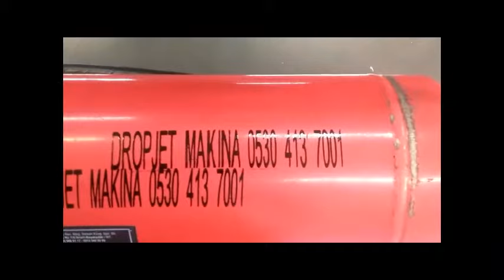Dropjet el tipi kodlama modelleri